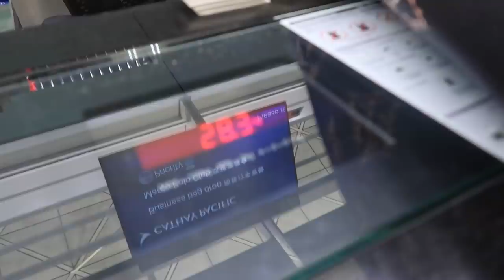WE ZIJN EINDELIJK THUIS! - REINDERS WEEKVLOG #48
In deze extra lange weekvlog vliegen we van Hong Kong naar Shanghai, hebben we non stop de slappe lach en worden we soms ook een beetje gek van elkaar... We drinken teveel shots met onze fabrikanten, showen onze nieuwe Reinders blazers en we gaan met overgewicht (koffers EN teveel gegeten) eindelijk naar huis. Dit is deel 2 van onze trip naar China!

Luvvvvv Reinders ♥!